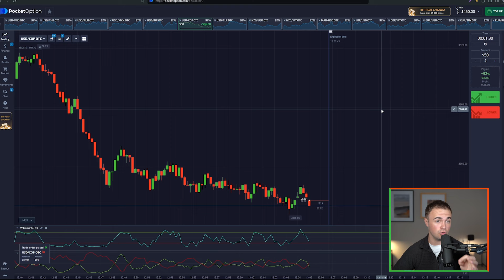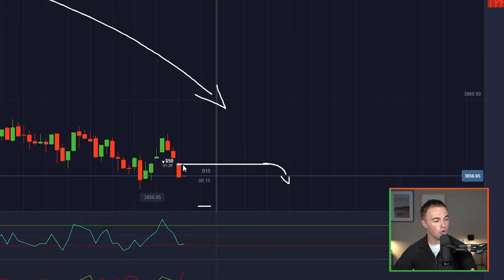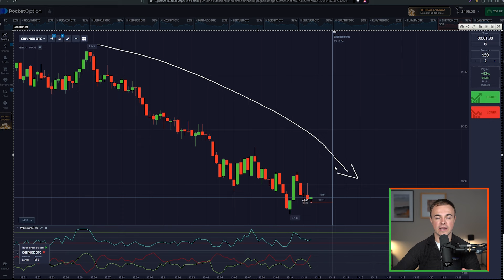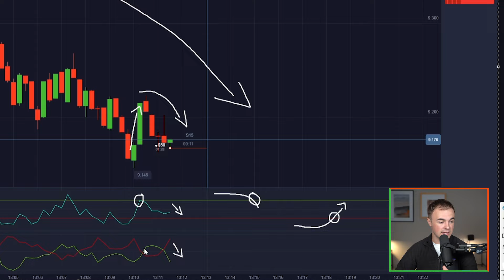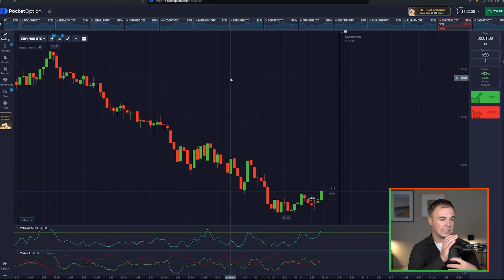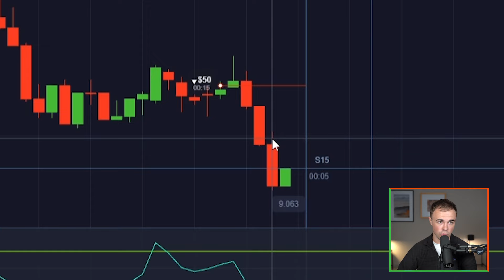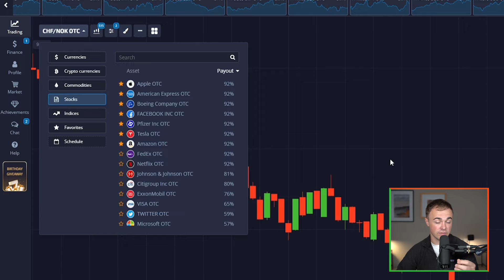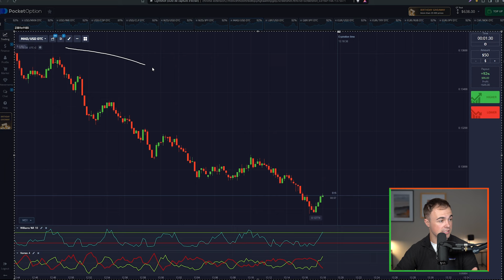Tu commence le trading binaire, cette stratégie est faite pour toi !